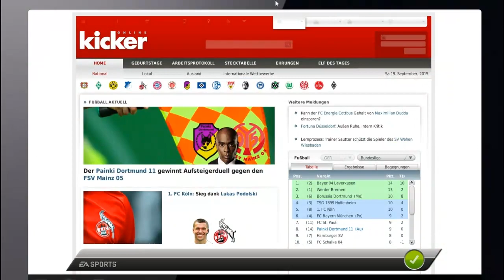Let's Play Together: Fussball Manager 12 #194 [German] [HD] - Benjamin Blümchen und sein Rüssel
Weiter gehts in der Bundesliga gegen den FSV Mainz 05. Doch das Spiel ist heute nur Nebensache. Denn wir haben einen ganz besonderen Gast eingeladen: Benjamin Blümchen. Dieser erzählt uns, wie er gelegentlich mal seinen Rüssel in Ottos Loch steckt. Außerdem erfahren wir von ihm, dass er Teil des Lehrplans im Pädagogik Unterricht ist, besonders die Folge, in welcher er auf Bibbi Blocksberg trifft, ist für das spätere Berufsleben sehr wichtig. Nach diesem Spiel sehen wir, dass es im nächsten Part gegen Köln geht. Benjamin meint, dass unsere Spieler aufpassen sollten, damit keine Kölner Rüssel in ihren Löchern landen. Achja... vielleicht ist dieser Part nicht für alle Altersgruppen gedacht.

Name: Fußball Manager 2012
Publisher: Electronic Arts
Entwickler: Bright Future
Erscheinungsjahr: 2011
Genre: Wirtschaftssimulation (Fußballsimulation)

»Mods«